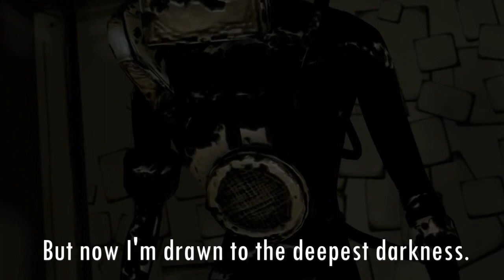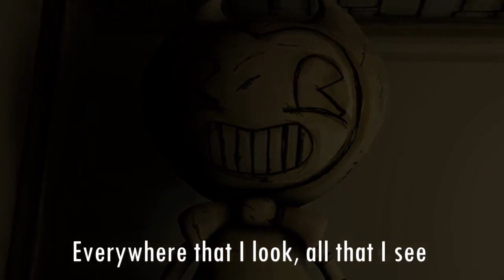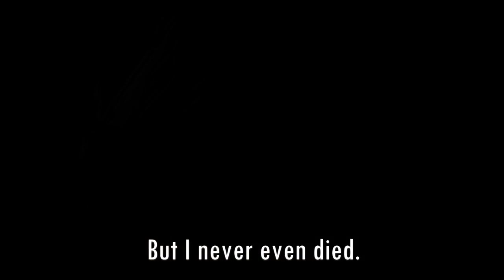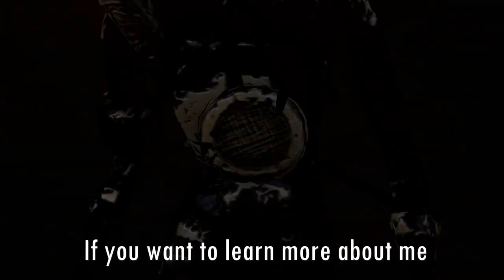Projections (Vocals Only) CG5